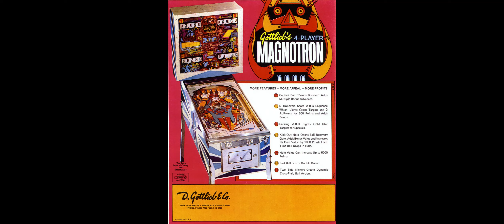Magnotron Gottlieb 1974